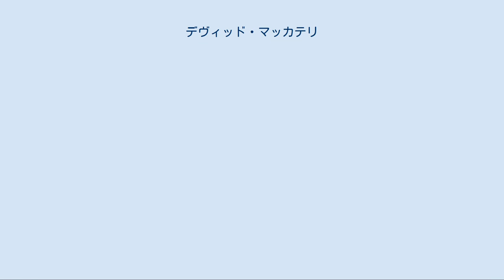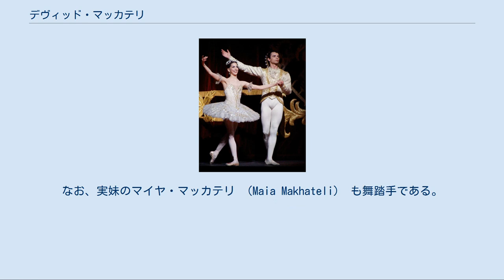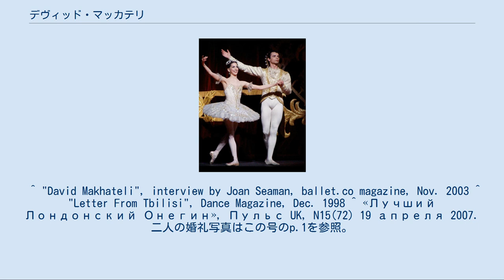デヴィッド・マッカテリ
眠れる森の美女で王子役を踊ったマッカテリ（右）。
左はオーロラ姫役のA・アンサネッリ。
2008年4月、ロイヤル・オペラハウスにて。
 デヴィッド・マッカテリ （具: დავით მახათელი, 英: David Makhateli, 1976年? - ） は、グルジア出身のバレエダンサー。
2007年より英国ロイヤル・バレエ団のプリンシパル。
 ソ連統治下のグルジアに生まれる。
祖父、父親、母親はいずれも舞踏手であった。
10歳で父親にバレエを学び始め、15歳のときローザンヌ国際バレエコンクールで入賞。
奨学金を得て英国ロイヤルバレエ学校に入学した。
 卒業後に英国バーミンガム・ロイヤル・バレエ団と契約する。
1996年、オランダ国立バレエ団に移籍し、約1年半踊る。
翌1997年、同郷のN・アナニアシヴィリの推薦を受け、米国ヒューストン・バレエ団にソリストとして加わる。
米国のほか、欧州、日本、中国などで客演もこなし、2001年にプリンシパルとなる。
 2003年、ロイヤル・バレエ団 『マノン』 に主役デ・グリュー役として客演し、これがきっかけとなって同年9月、ファースト・ソリストとして入団。
2007年、プリンシパルに昇格した。
長身を生かした軽快なステップが持ち味で、『シンデレラ』、『眠れる森の美女』 などの王子役を得意とする。
 私生活では2007年にモスクワ出身の舞踏手であるN・クレメニ （露: Наталья Кремень）と結婚している。
なお、実妹のマイヤ・マッカテリ （Maia Makhateli） も舞踏手である。
 ^ David Makhateli, op. cit., "Biography"。
マッカテリの父親は首都トビリシの国立バレエ学校の校長であったという。
註^4を参照。
 ^ a b エスポワール賞。
詳細はローザンヌ国際バレエコンクール・脚注を参照のこと。
 ^ "David Makhateli", interview by Joan Seaman, ballet.co magazine, Nov. 2003 ^ "Letter From Tbilisi", Dance Magazine, Dec. 1998 ^ «Лучший Лондонский Онегин», Пульс UK, N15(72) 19 апреля 2007. 二人の婚礼写真はこの号のp.1を参照。
 ^ Natalia Kremen, イングランド国立バレエ団のコール・ド・バレエ。
2009年4月現在。
cf. English National Ballet - Artists of the Company. ^ 2006年夏に開催された第11回世界バレエフェスティバルでは、来日して兄のパートナーを務めた。